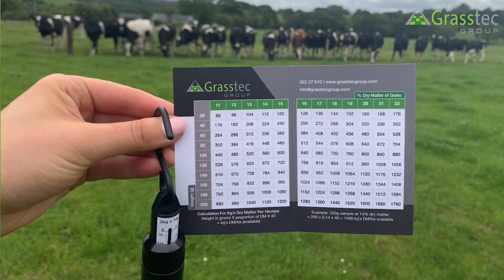How to Measure Grass Using a Quadrant, Shears and Scales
In this video, we look at how to measure grass using a quadrant, shears and scales.
All Grass measuring equipment is available on our Grasstec Store

Weight of grass (kg) x grass DM% x 40,000 = kg DM/ha in the paddock

Example: Grass cut within the quadrat weighs 200g (0.200 kg)
(Remember to subtract the weight of the empty bag) Grass DM% = 16% (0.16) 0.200 kg x 0.16 x
40,000 (there are 40,000 quadrats in a hectare) = 1,280 kg DM/ha